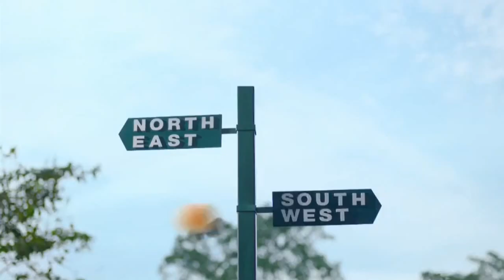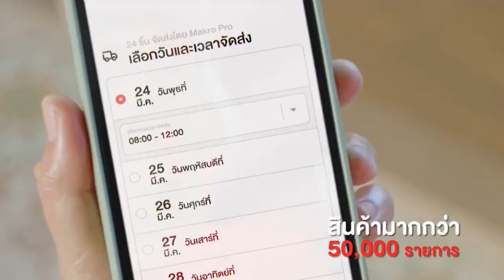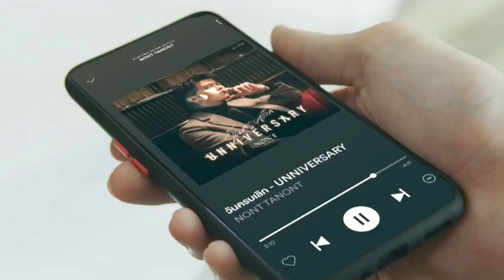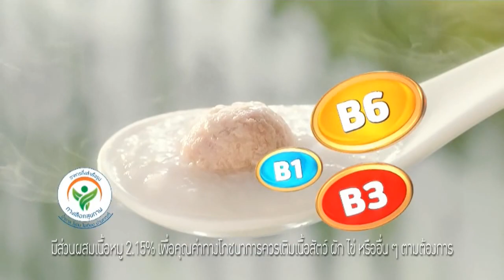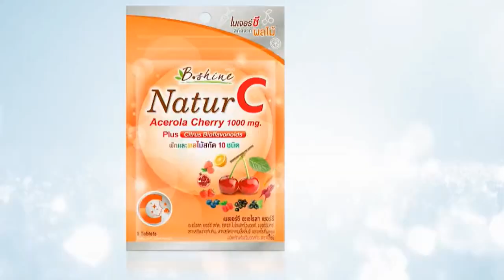โฆษณาไทย 2566 - 38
โฆษณาคั่น ในรายการ บันเทิงไทยรัฐ ทางช่อง ไทยรัฐทีวีช่อง32hd ในปีพ.ศ. 2566